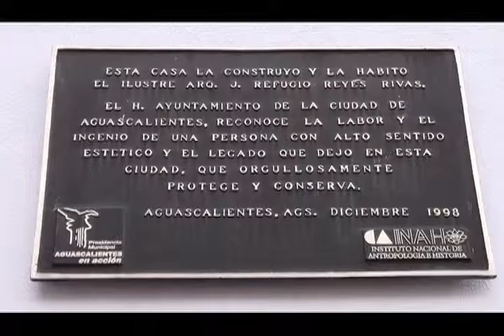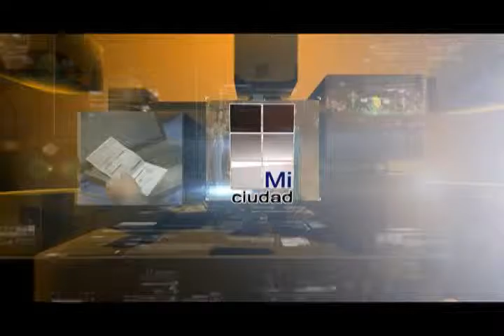SI HAY ACTIVIDADES EN CASA REFUGIO REYES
Aunque la casa Refugio Reyes, aun no funciona como museo, un grupo de maestros si esta aprovechando el espacio.